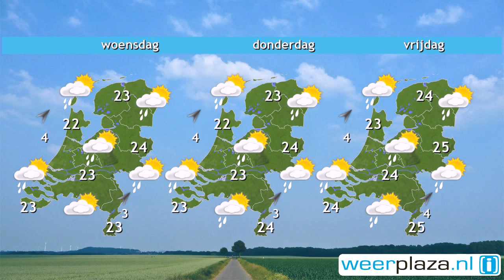Weerbericht maandagochtend: Vanmiddag meer zon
Een zwakke storing trekt van west naar oost over het land. Tijdens de passage zijn er veel wolkenvelden en valt er een enkele bui. Na de passage van de storing blijft het droog en schijnt de zon flink. De wind, uit west tot zuidwest, waait matig, 3 tot 4 Bft. Vanmiddag is het 20 graden aan zee tot 25 graden in het zuidoosten.